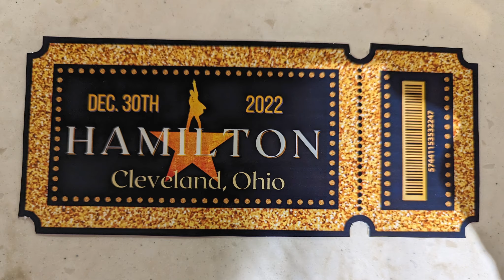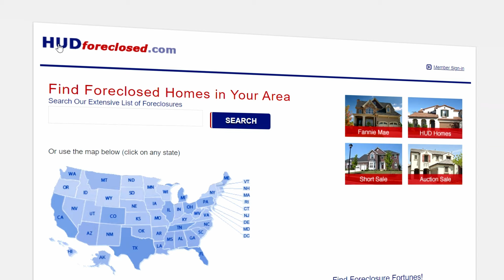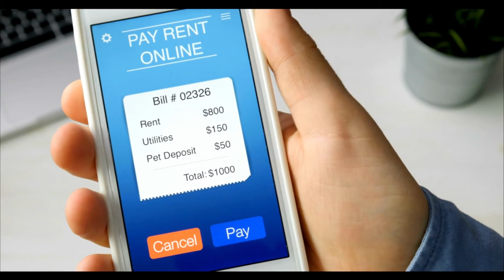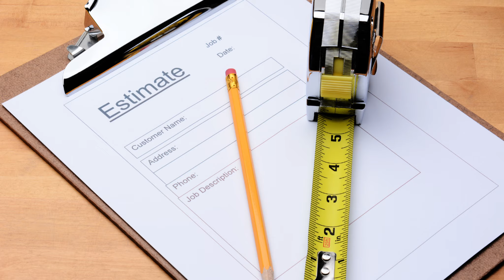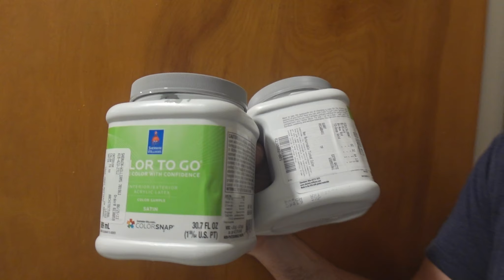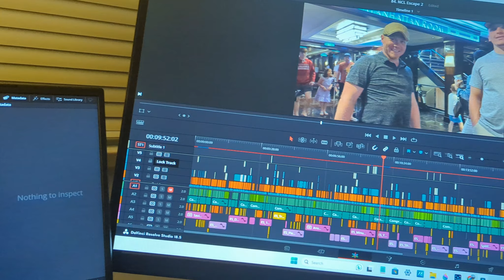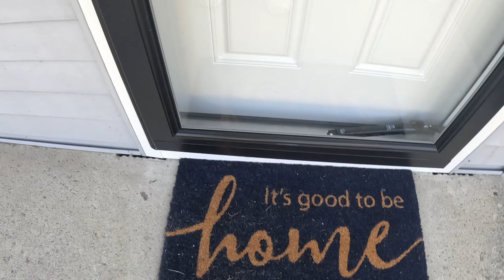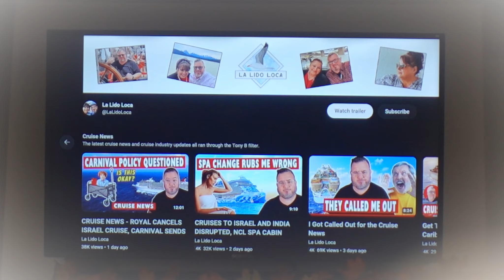This Christmas Disaster Brought Us A Year of Unexpected Challenges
On Christmas of last year, our family was affected by a tragedy that would make us question our future travel plans. This mini-documentary is a bit different than our usual travel videos. We share a little more of our personal lives and show you step by step what it was like dealing with this situation and how our family was affected by this household disaster that took place on Christmas day.

If you are new to the channel → We are a family of four from the Midwest that make docuseries from our vacations. If you want to see more, here are some links to our content↓

Some of our motion graphic templates were provided by MixKit